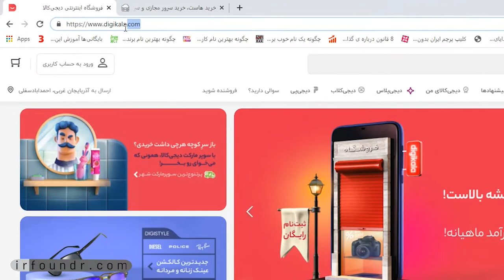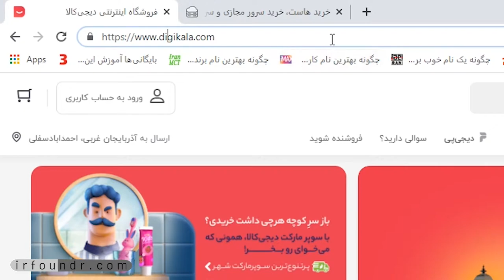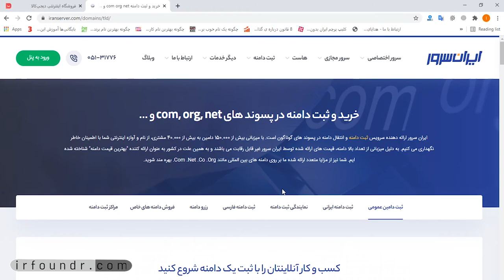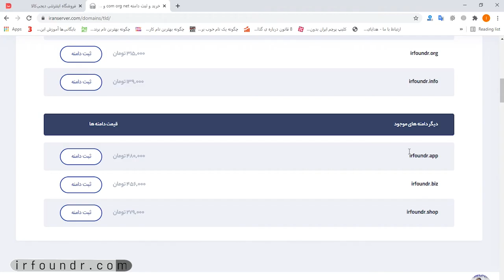دامنه اینترنتی و ساب دامین سایت چیست؟ گواهی امنیت سایت یعنی چه؟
همه چیز درباره دامنه یا دامین

توی این ویدیو خیلی خلاصه و ساده توضیح دادم که یک آدرس اینترنتی از چه قسمت هایی تشکیل شده
حتی اگر نمیخواین خرید دامنه انجام بدین، حتما این ویدیو رو نگاه کنید تا به اطلاعاتتون در مورد ثبت دامنه اضافه بشه. واقعا مفید و خلاصه اس.

سوالی داشتین زیر در بخش کامنت ها بپرسین مشتاقانه پاسخگو هستم ✌

مرسی که هستید 🌹 دمتون گرم 🔥